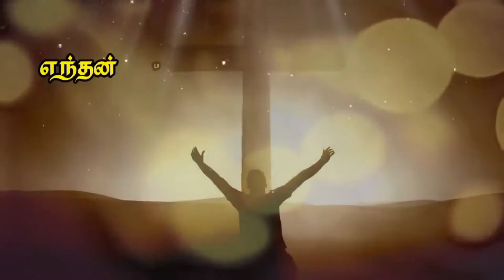En nesar neerthaan Ayya/Pr.Reegan Gomez song/ Tamil Christian status songs